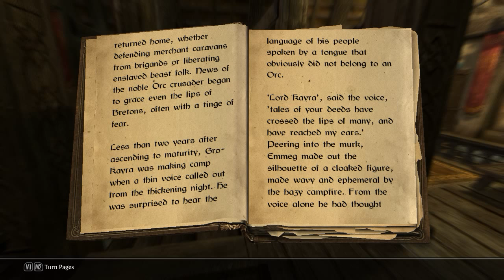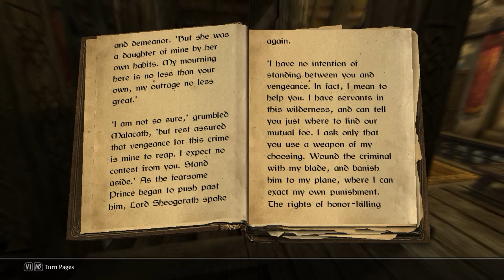Skyrim: 16 Accords of Madness, v. XII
16 Accords of Madness, v. XII
Malacath's Tale